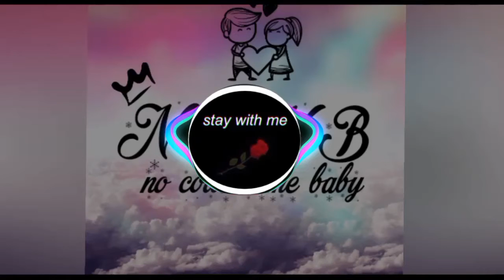"Stay with me " (official audio)